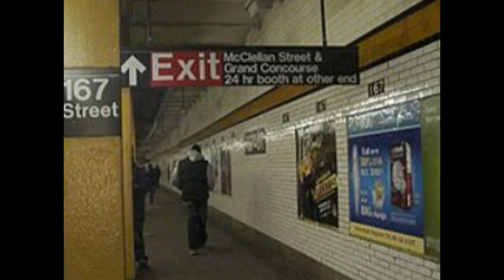NYC Subway Enhanced Station Initiative - List of 30 Stations the MTA Plan to Renovate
Captions are available if you cannot hear the video. Also, updated statuses of stations are listed in captions and in the description below.
As part of their 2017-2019 Capital Plan, the MTA plan to close 30 stations for rehabilitation, like structure, lighting, Wi-Fi, technology, etc. If you don't know which stations the MTA plan to close, this video will list every station that is closing under this Capital Plan.

Since this video is outdated, here is a new list showing ESI progress so far:
{1} 53rd Street Ⓡ (3/7/2017-9/8/2017) *COMPLETED*
{1} Bay Ridge Avenue Ⓡ (4/29/2017-10/13/2017) *COMPLETED*
{1} Prospect Avenue Ⓡ (6/5/2017-11/2/2017) *COMPLETED*
{2} 30th Avenue, 36th Avenue ⓃⓌ (10/23/2017-6/22/2018) *COMPLETED*
{3} 163rd Street-Amsterdam Avenue Ⓒ (3/12/2018-9/27/2018) *COMPLETED*
{3} 110th Street-Cathedral Parkway ⒷⒸ (4/9/2018-9/3/2018) *COMPLETED*
{3} 72nd Street ⒷⒸ (5/7/2018-10/4/2018) *COMPLETED*
{3} 86th Street ⒷⒸ (6/4/2018-10/26/2018) *COMPLETED*
{5} Richmond Hill [SIR] (6/4/2018-) *IN PROGRESS*
{2} Broadway ⓃⓌ (7/2/2018-1/24/2019) *COMPLETED*
{2} 39th Avenue ⓃⓌ (7/2/2018-1/27/2019) *COMPLETED*
{4} 57th Street Ⓕ (7/9/2018-12/20/2018) *COMPLETED*
{4} 28th Street ⑥ (7/16/2018-1/14/2019) *COMPLETED*
{8} 145th Street ③ (7/23/2018-11/28/2018) *COMPLETED*
{4} 23rd Street ⒻⓂ (7/23/2018-11/29/2018) *COMPLETED*
{4} 34th Street-Penn Station ⒶⒸⒺ, ①②③ (Unknown) *COMPLETED*
{8} 174th-175th Streets ⒷⒹ (8/13/2018-12/26/2018) *COMPLETED*
{8} 167th Street ⒷⒹ (8/27/2018-1/9/2019) *COMPLETED*

{5} Clinton-Washington Avenues Ⓒ *PROPOSED*
{5} Nostrand Avenue ⒶⒸ *PROPOSED*
{5} Van Siclen Avenue Ⓒ *PROPOSED*
{5} Flushing Avenue Ⓖ *PROPOSED*
{5} Classon Avenue Ⓖ *PROPOSED*
{6} Pelham Parkway ⑤ *PROPOSED*
{6} 3rd Avenue-138th Street ⑥ *PROPOSED*
{6} Brook Avenue ⑥ *PROPOSED*
{6} East 149th Street ⑥ *PROPOSED*
{6} Westchester Square-East Tremont Avenue ⑥ *PROPOSED*
{7} Northern Boulevard ⓂⓇ *PROPOSED*
{7} 67th Avenue ⓂⓇ *PROPOSED*
{7} Parsons Boulevard Ⓕ *PROPOSED*